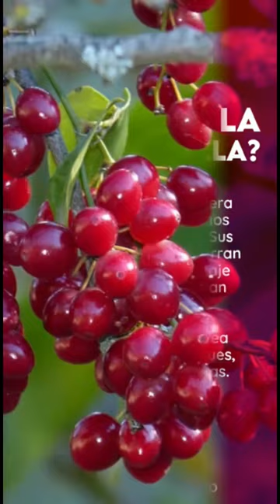ZARZAPARRILLA, y sus múltiples beneficios.